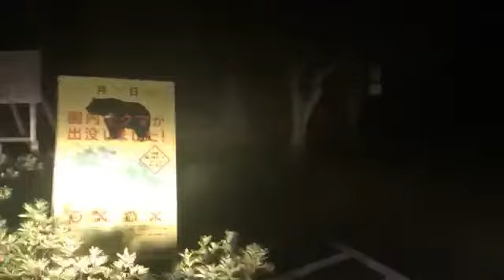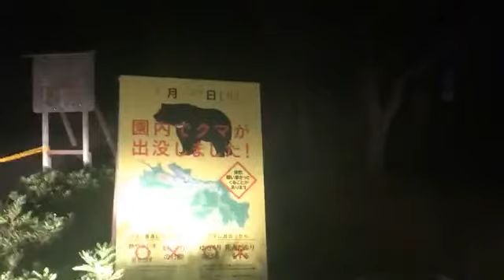【ラーク警察24時】赤ラーク‼不審車両を発見する!!8月27日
出演者　　　　⇒ふわっち配信者

現状のままですとコンテンツの停滞を考えラジオ配信の提供を中止させていただくとともに動画配信の向上に試行錯誤をしていきたいと思っています。またチャンネルの独自性を高めていくために様々な試みも行っていく予定ですのでよろしくお願いします ★日刊配信マガジン★